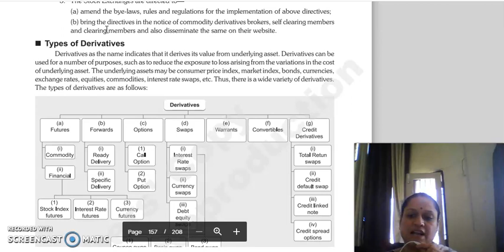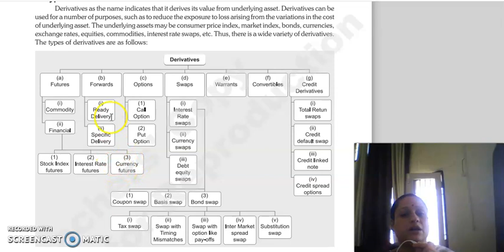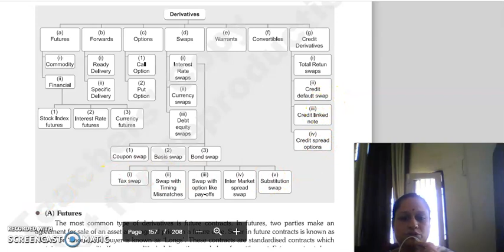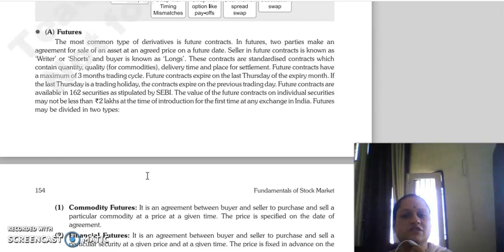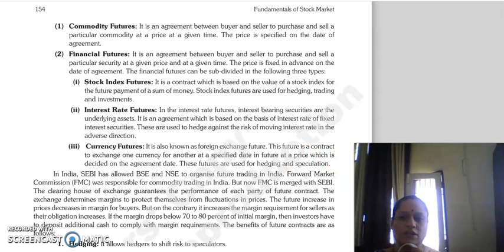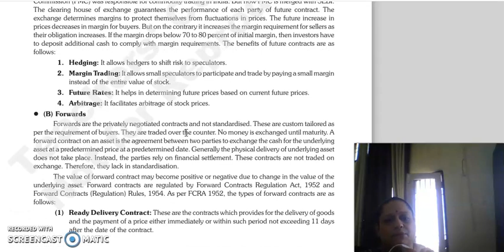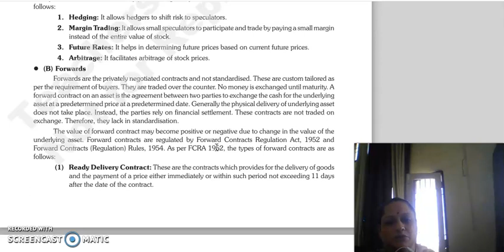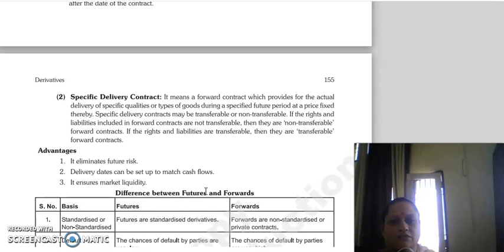FSM LECTURE CHAPTER 8 DERIVATIVES LECTURE2.